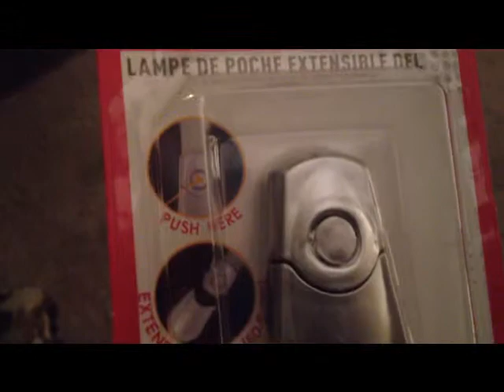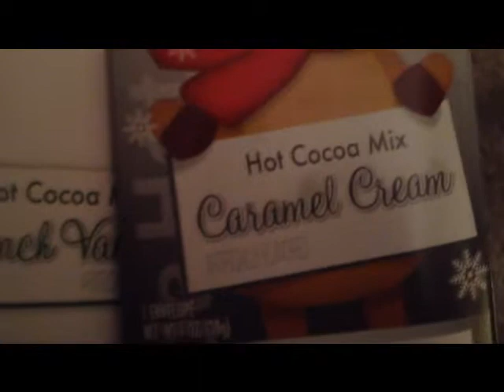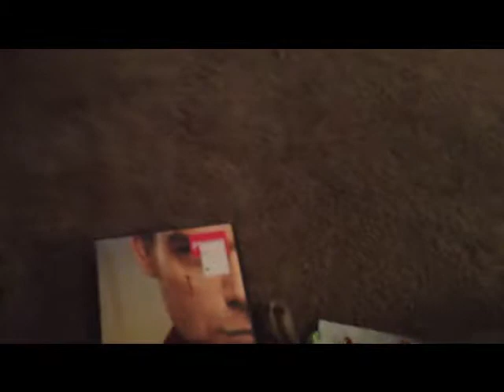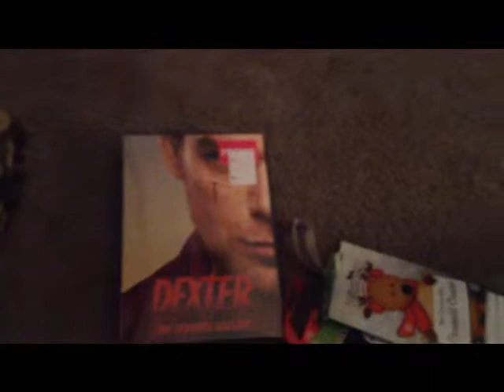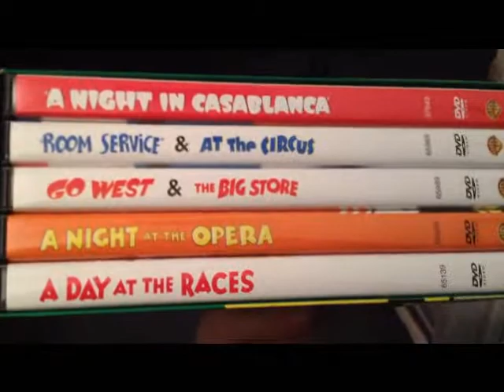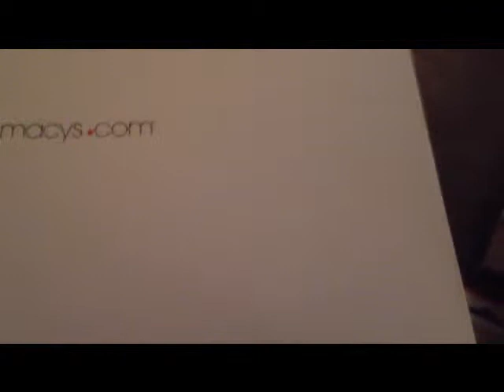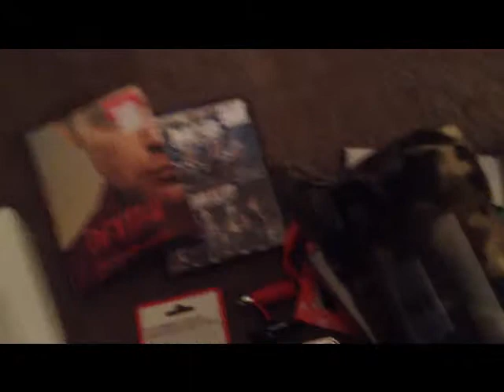What I Got For Christmas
from my aunt a book light, silver light, photo frame, hot coco mix, 3 dvd's. My mom 2 dvd's and stocking stuffers. My dad clothes.